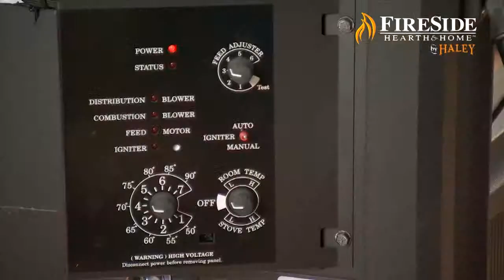Haley Comfort Systems - Rochester MN Home Show - Fireplace Inserts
Visit Haley Comfort Systems today and check out our wide variety of fireplace inserts. You can also get more information from our

Haley Comfort Systems
4320 US 52 North
West Frontage Rd
Rochester, Minnesota 55901